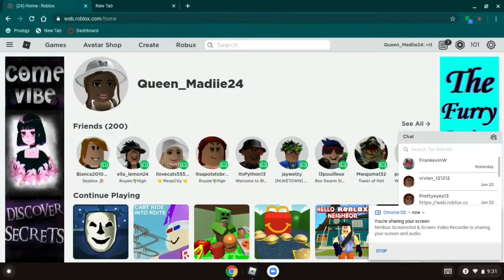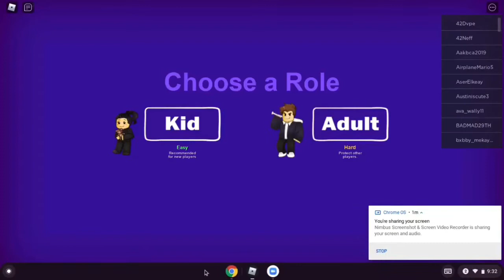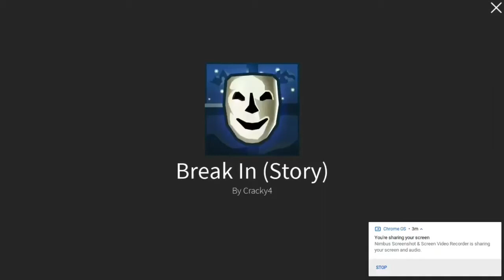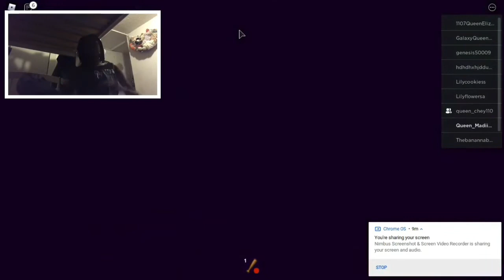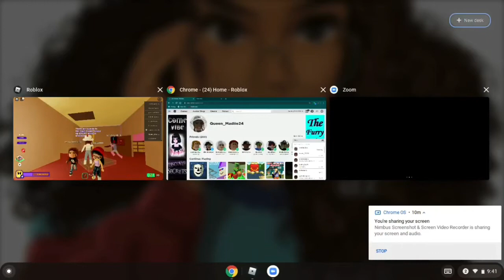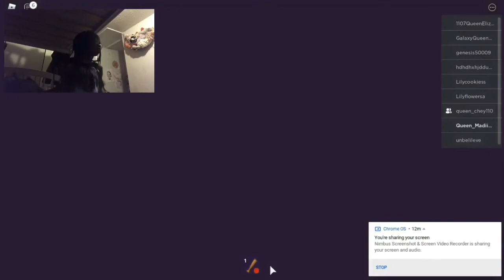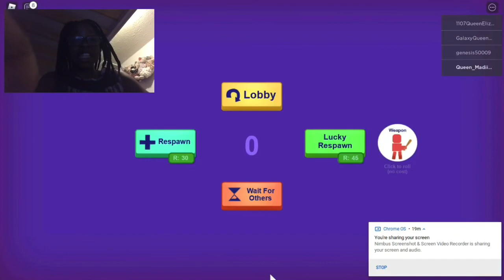Playing Break in with My cousin Cheyanne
This was filmed on my birthday (June 24th)
It took forever to get this together because it was most of it was filmed on my computer.